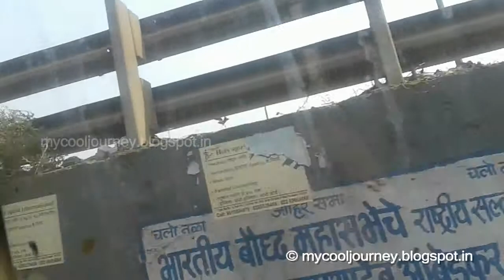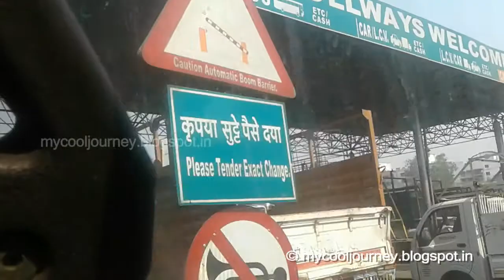A COOL JOURNEY FROM PANVEL TO KHARGAR